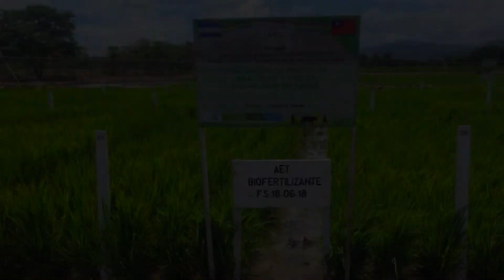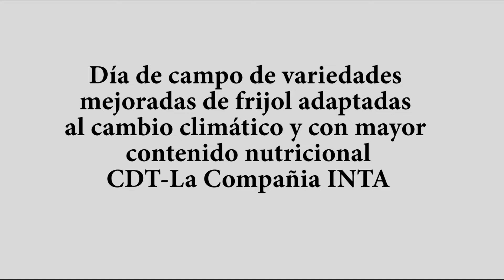INTA Informa agosto